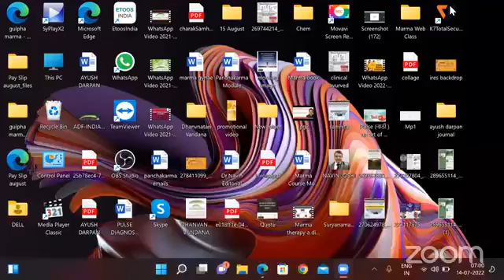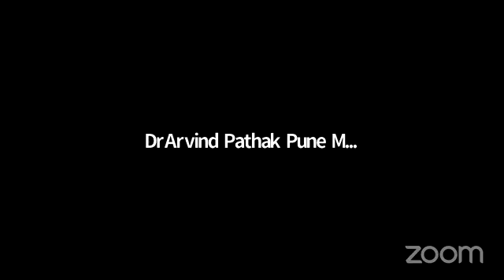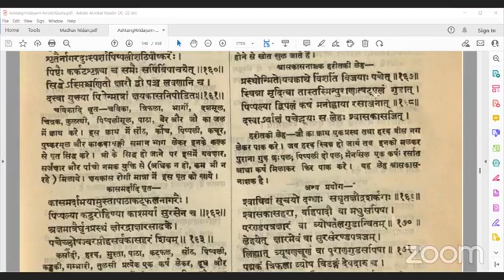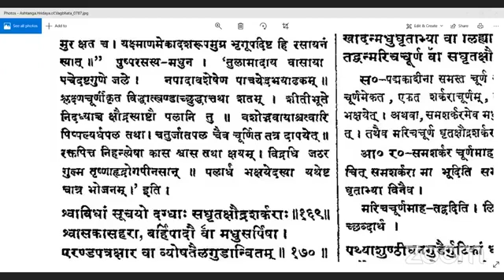अष्टांग ह्रदय चिकित्सा स्थान 14-07-2022